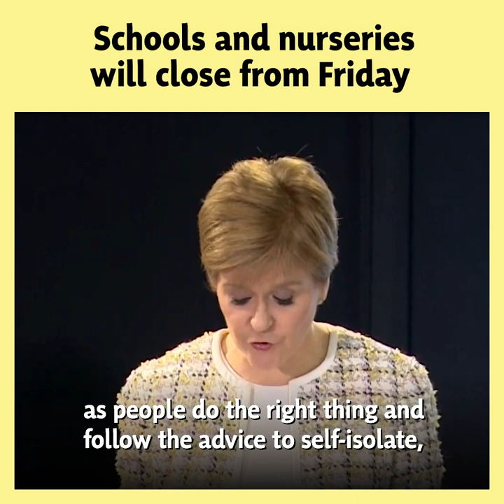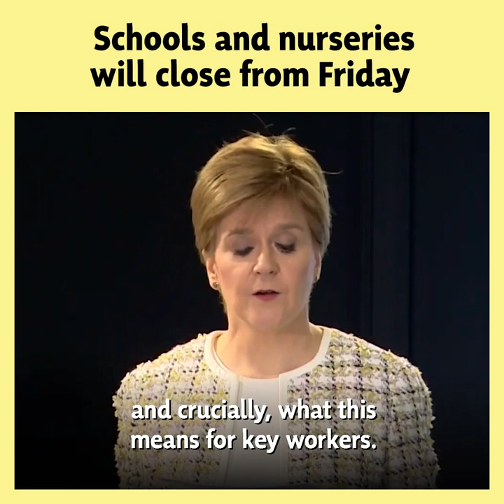Schools and nurseries will close from Friday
Nicola Sturgeon has announced that, from Friday, schools and nurseries in Scotland will close to combat the spread of Covid19.

Tomorrow, John Swinney will set out more details to the Scottish Parliament - including steps to protect vulnerable children and those taking their exams.